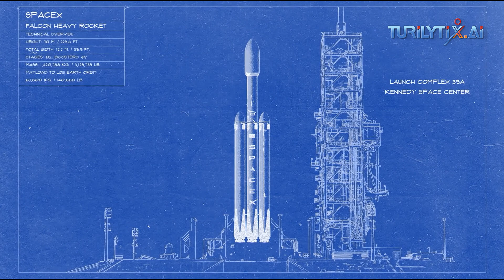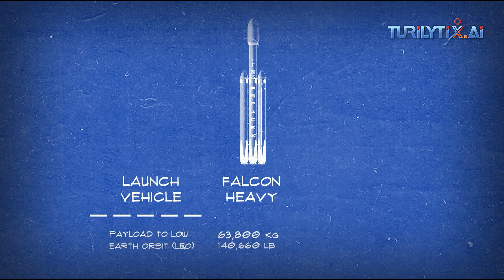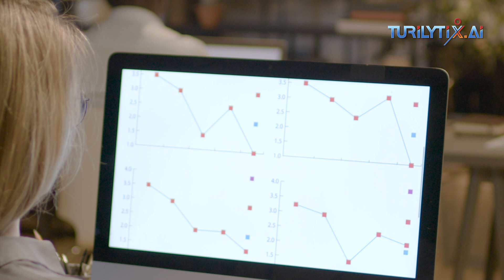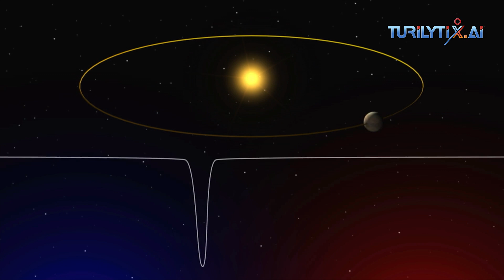AI in Space Exploration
Artificial intelligence plays a significant role in space exploration, enhancing the efficiency, safety, and success of missions beyond Earth. Here we explain the several ways AI is utilized in space exploration:
• Autonomous Navigation
• Robotic Exploration
• Data Analysis
• Space Telescopes
• Mission Planning• Communication
• Predictive Maintenance
• Astronomical Discoveries
• Space Weather Prediction
• Mission Control
• Virtual Reality and Simulation
As AI continues to advance, its role in space exploration will likely expand, enabling more ambitious missions, increasing scientific discoveries, and enhancing the overall safety and efficiency of space exploration efforts.chandrayaan3launch ISRO india mangalyaan chandrayaan3Ai plays a very important role in Aditya L1 shall be the first space based Indian mission to study the Sun. The spacecraft shall be placed in a halo orbit around the Lagrange point 1 (L1) of the Sun-Earth system, which is about 1.5 million km from the Earth.
About us We are a no code AI Platform for data analytics powered by BIG-AI, our home spun BIG-AI is easiest to use analytics platform for any size of business. We help businesses through insights using machine learning, artificial intelligence, automated analysis, visual intelligence and simple easily read graphs. Contact us Facebook Page** Page** **Company Page** you for stopping by our channel 💞 😍:⁠-⁠) Send your love and contribute here if you find our channel useful.